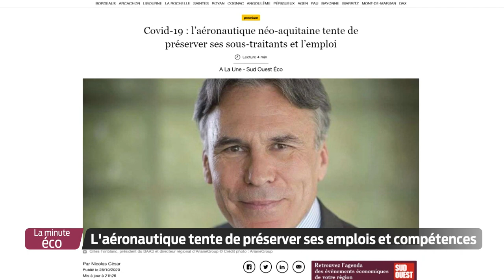La Minute Éco - L'aéronautique tente de préserver ses emplois et compétences